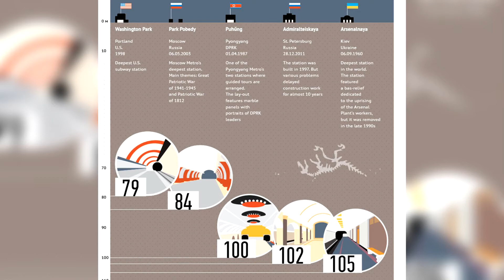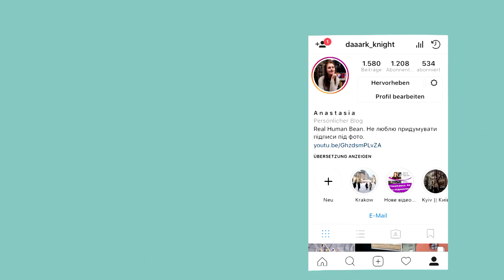(almost) 10 MORE FACTS ABOUT UKRAINE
Hope you'll like this video. And remember, if you have any questions you can ask me in the comments and I'll answer them in the next video.

📮 any suggestions?